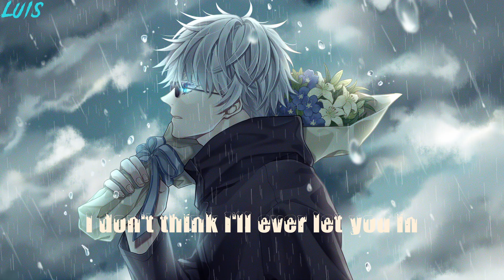Nightcore - Cold *Lyrics*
Original artist: Neffex - Cold

Nightcore *Lyrics*:

Yeah,

Everybody knows that
I'm breaking down
Everybody knows
I ain't faking now
Everybody knows
My hearts vacant now
Yea she hates me now
I made mistakes but now
That's the only way I know
Feeling low
Bought to blow back up!

Yeah,
Let's go!

But I never let it take me
To that place now
I won't ever let my thoughts
Get away now
I got better things to do
Picking fate now
I just wanna be the best
Call me great now
I don't know if I'm ok
Or insane now
I remember better days
On the playground
Hoping I can find my way
To a better place now